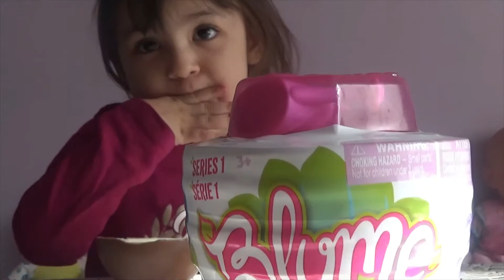sisi ouvre la œuf surprise pyjamax et la Poupées surprises du pot .سيسي تفتح بيضة المفاجىءة و لعبة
sisi ouvre la œuf surprise pyjamax et la Poupées surprises du pot .elle a trouver une  belle  poupées avec  cheveux  violer et blanc merci pour voir le vidéo  abonner et  fait like.